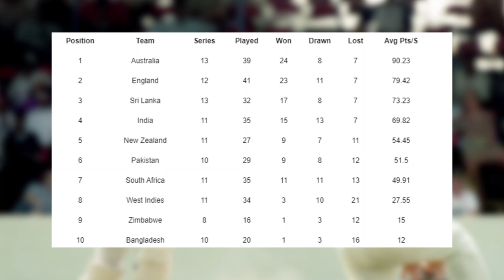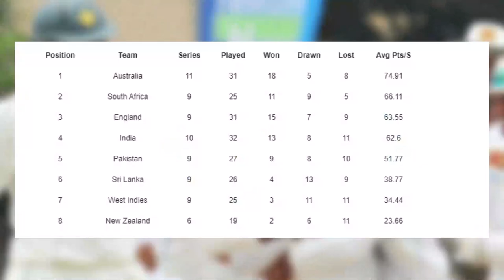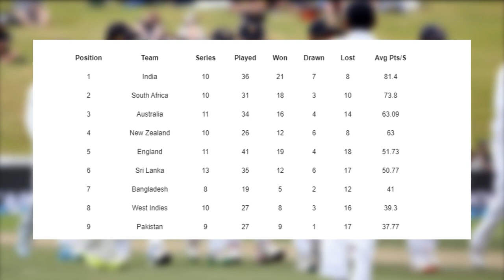“ආසියාවේ පලමු ටෙස්ට් ලෝක ශුරයෝ ලංකාවයි”-ඉන්දියානු වෙබ්අඩවියේ අපුරු විග්‍රහය